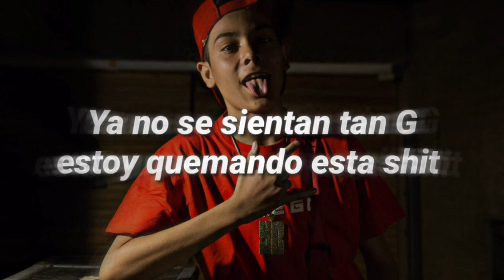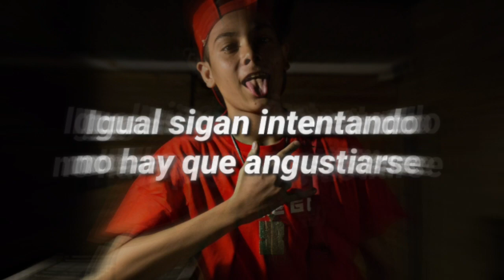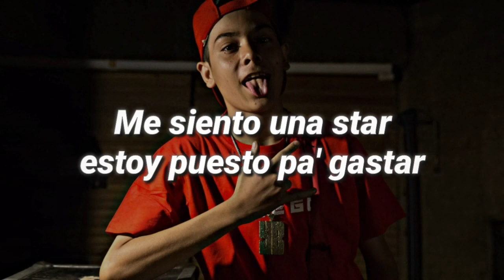Lucho SSJ - Jimmy Fallon ( Letra - Lyrics )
[Letra de "Jimmy Fallon"]

[Intro]
Dímelo, Bles
Je

[Estribillo]
'Toy contando ticket, ticket como Jimmy Fallon
’Toy clavando triple', triple' como Kobe o Malone
Esa guacha a mí me dice: "Lucho, sos muy malo" (Lucho, Young Gang)
Sé que está zarpada en pussy, un beso y al barrio (Young Blood)
Ya pasó un día, ma’, yo no lidio con fekas (Yo no lidio)
Y la calle está que quema, chain en la pileta
'Toy explotando el party como David Guetta (David Guetta)
Los dejé fuera del juego, yo soy David Beckham (David Beckham)

[Verso 1]
Escribiéndote en el Uber, llegando al estudio (Estudio)
Si yo fumo de su mierda, bae, me siento sucio (Sucio)
Yo me siento iluminado en el entorno oscuro (Oscuro)
Aprendí sin diferencia', derrumbando muro' (Muro')
Yo me siento Irving, soy un arcoiris
Son la' luces de mi bling bling brillando (Brillando)
Conmigo se siente Britney
Prendiendo lo' Phillie' (Phillie’), y hay un par de niggis mirando (Mirando)
Ya no se sientan tan G (Ey), estoy quemando esta shit (Shit)
Quieren bajarme a mí del carro (Ey)
Que me perdone esa bitch
Nací pobre, muero rich (Rich)
Si por ahí yo los vi freakeando

[Estribillo]
Esa guacha a mí me dice: "Lucho, sos muy malo"
Ya pasó un día, ma', yo no lidio con feka' (Yo no lidio)
Y la calle está que quema, chain en la pileta (Chain en la pileta)

[Verso 2]
Me estoy tirando a la pile con chain en el cuello
Revisando el Instagram mientras me río de ello' (De ello')
Mi mamá mira mi video, dice: "Qué hijo bello"
'Toy cobrando má' que ustede' sin tener un sello (Money, money)
Escucharon este flow y dicen: "¿Cómo lo hace?" (Money, money)
Es con tanta clase (Ey), si te satisface (Ey)
Otra vez Lucho Young Blood se paso de fase (Otra vez)
Yo tengo el ritmo dentro, para esto se nace
Yo nunca tiré la toalla, vine a por lo grande
Yo sí te erizo la piel si te suelto dos frase'
Uste' quiere pegarse, aún no está al alcance
Igual sigan intentando, no hay que angustiarse (Jaja)
Quieren de mi trap, la jugada adivinar
Yo 'toy livin' up, whippin' whippin' criminal
Desperté mareao', en la city equivoca'
Me siento una star, estoy puesto pa' gastar

[Outro]
(Young Blood, sí, Bles)